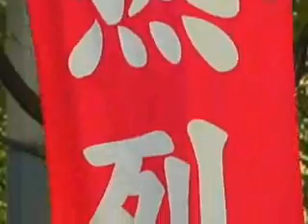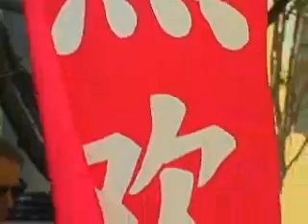Rockville's New Sister City